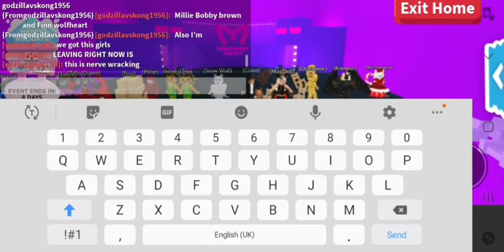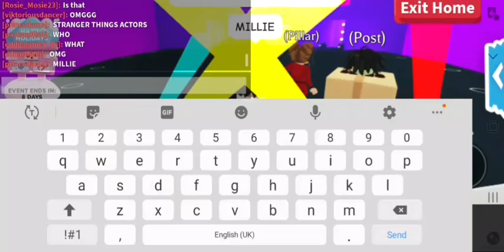Pillar & Post Are Unmasked As Millie Bobby Brown & Finn Wolfhard| Masked Roblox Season 17